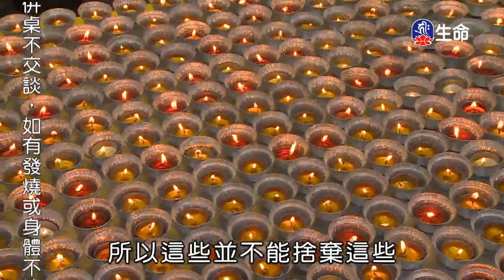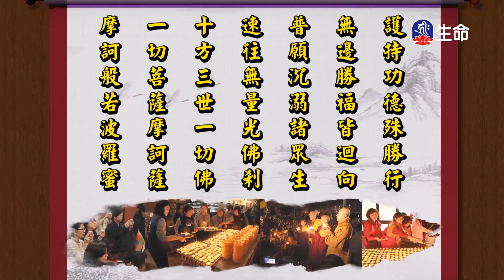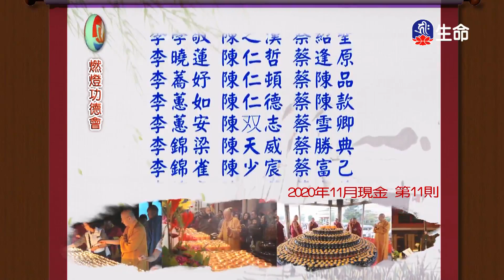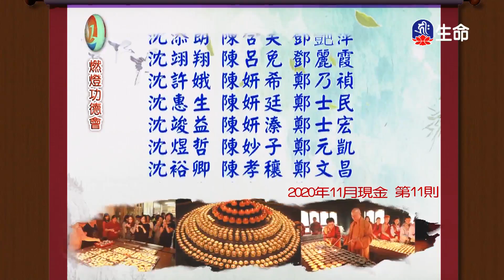圓滿菩提信願_海濤法師弘法行(國台)_(lifetv_20210916_08:00)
海濤法師弘法行(國台)_圓滿菩提信願。